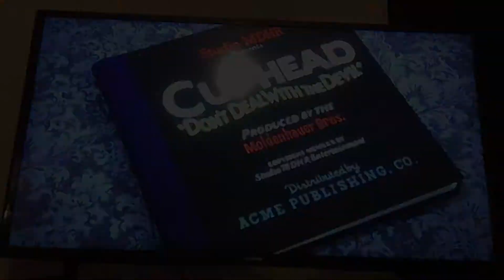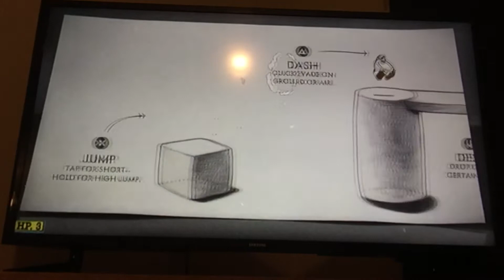‘Replaying Cuphead for your sake,’ Part 1! (*RETELLING OF THE CUPHEAD STORY, TUTORIAL AND GOOPY!!*)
So yeah, I'm replaying Cuphead just so you can actually watch me play the full thing. A new episode may come tomorrow, btw.